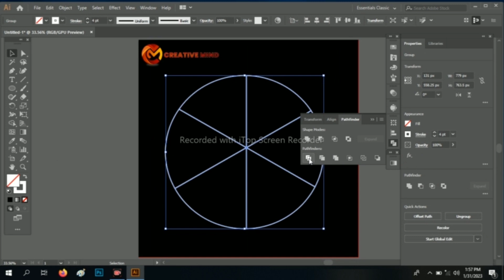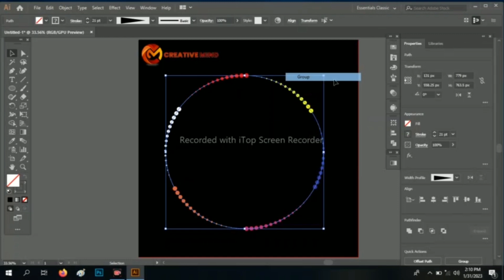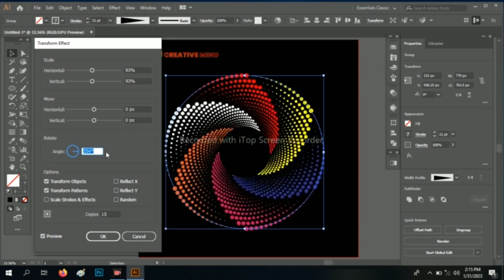Dotted circle transform effect in Adobe illustrator cc Tutorial | Design pro effect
in this video you will learn how to make dotted circle in Adobe illustrator 3D effect in Adobe illustrator Adobe illustrator tutorial  in a very easy and quickly simple way

Hope you like the enjoyable learning 😍

Comments
Share please